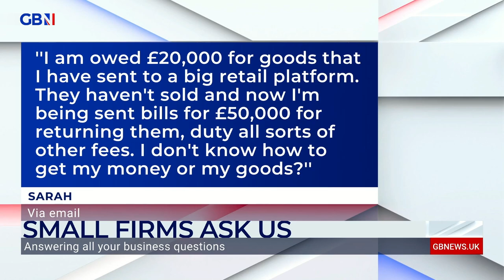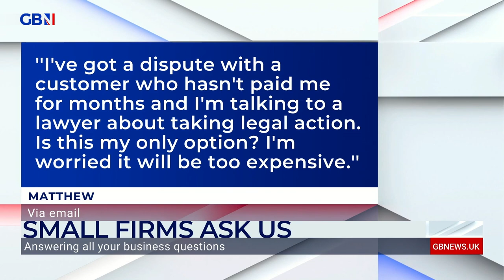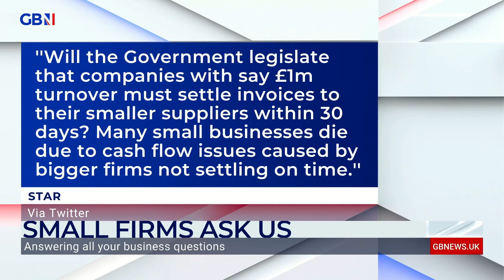DON'T GO TO THE LAWYER FIRST! Small Business Commissioner takes questions from small business owners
‘Don’t go to the lawyer as a first step, come and talk to us first please…we will work out a plan to get you paid as soon as possible.’

Small Business Commissioner, Liz Barclay advises a small business owner on how to resolve a dispute with a customer that hasn’t paid them.